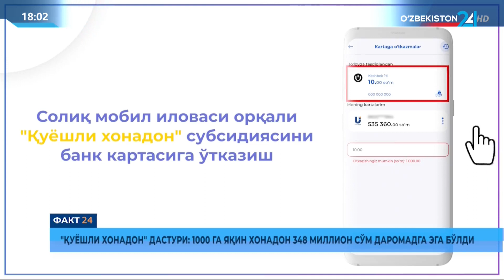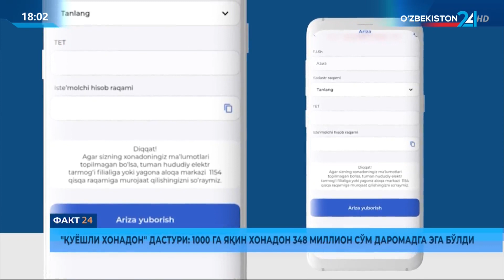“Quyoshli xonadon” dasturi: 1000 ga yaqin xonadon 348 mln so‘m daromadga ega bo‘ldi